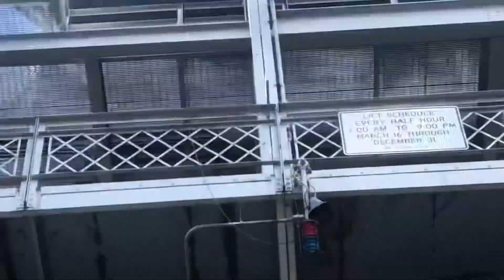Riding the vista star in Duluth Minnesota canal park